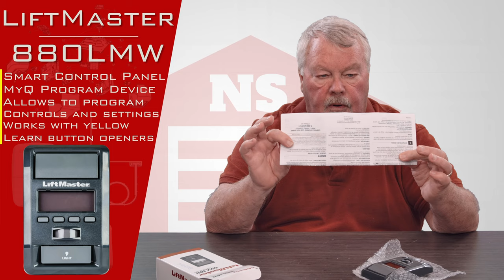LiftMaster 880LMW Smart Control Panel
Automate your garage door and adjust remote control settings to your liking with the LiftMaster 880LMW Smart Control Panel (Model# 41a7305-1) available at NorthShoreCommercialDoor.com. The LiftMaster 880LMW Smart Garage Door Opener Control Panel is menu-driven, giving you access to programming your remote controls, adjust settings, receive any maintenance alerts and opt to program your garage door to close after the pre-selectable amount of time. It is only compatible with Security+ 2.0 garage door openers and accessories enabled by MyQ technology.

•LiftMaster 880LMW Smart Control Panel (Model# 41a7305-1)

•Program remote controls

•Program MyQ-enabled accessories

•Receive maintenance alerts

•Adjust settings

•Program garage door to close automatically when you want

•ALT-SKU: 880LM

Compatible With:
Yellow Learn Button (Security+ 2.0, 310, 315, and 390MHZ
Models: 8065, 8155, 8165, 8355, 8360, 8365-267, 8550, 8557, 8587
Will not work with the Liftmaster 8500 Model
Compatible with new wifi enabled units, may be called 880LMW